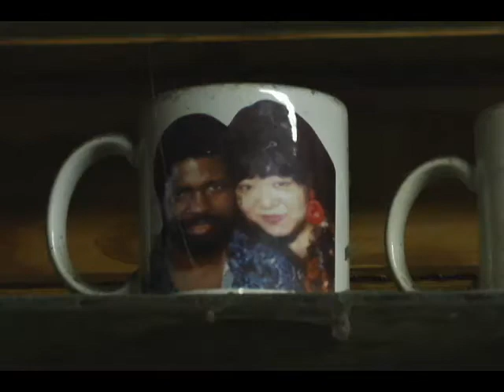government booths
Description A Castries market tenant has vowed to withhold rent from the Castries City Council, over a leaking market roof.

The tenant says the situation has cost him a lot in terms of  water damage.

DBS’s Alex Bousquet  has that story: